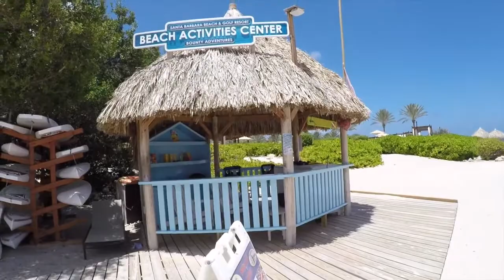CURAÇAO - CARIBE | O que FAZER em Willemstad: LOJAS e RESTAURANTES | Viagem Day Ramos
No 3 episódio de Curaçao Caribe, vamos conhecer a Capital Willemstad, famoso Centrinho de Curaçao, muitas lojas e o mais famoso restaurante de Curaçao, o Gouverneur De Rouville, vem comigo!

(Cupom VIAGEMDASEMANA5).